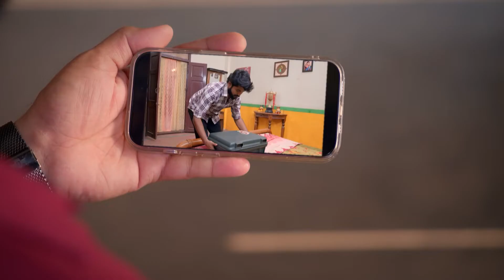Aravind's Statement Leaves Rajini Stunned - Rajini - Full Ep 412 - Zee Tamil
Parthibhan looks for his passport and finds it in Rajini's almirah. Rajini tells Kuberan that it was Parthibhan, who misplaced the passport. She is left stunned by Aravind's statement.

Show Name : Rajini
Producer/Star Cast : Anbu Aran
Aran Hari, Shreya Anchan, Arun Crizer

Rajini, a selfless and hard-working woman, earns to provide for her family. Despite being overwhelmed with responsibilities, she puts her loved ones' well-being before her own happiness.

Click here  watch Webisode on YouTube ►PLjRBtkHHXJjT3A1GnmsjQ4GgfCTtd4b5q
Click here  watch Quick Recap on YouTube ►PLjRBtkHHXJjTrEeOzRjtjr0ih8LkMTReq
Click here  watch HIghlight on YouTube ►PLjRBtkHHXJjQTsWviOqCvSjnmi4t-rN8t
Click here  watch Week In Shorts on YouTube ►PLjRBtkHHXJjRdEMVRuLqsCYm9DPcub6e_